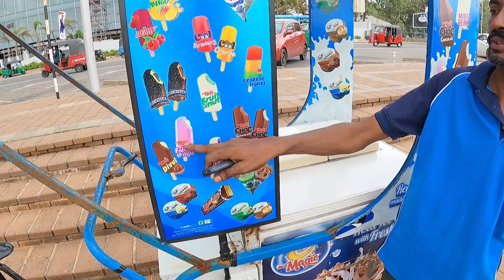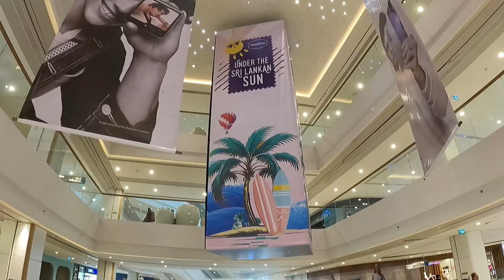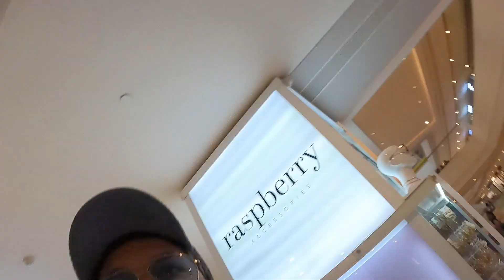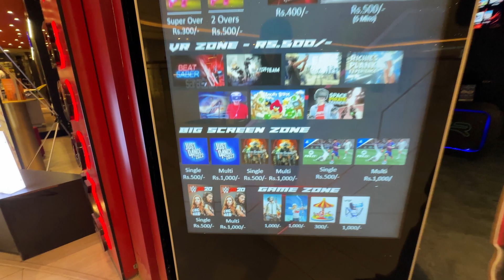Can't Believe Modern SRI LANKA looks like this? Colombo Vlog 🇱🇰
Colombo Srilanka - We spent a day exploring modern Sri Lanka by visiting one of the biggest shopping malls in Colombo (One Galle Face) and could not believe how modern it is. Join us as we explore the amazing capital city of Sri Lanka and show you all the top things to do in Colombo.

👉 Or, if you're feeling all PayPal-ish, here's our virtual tip jar

🎬  You might also like these videos from our Sri Lanka series🎬

You can also share our video with your friends and family on social media.